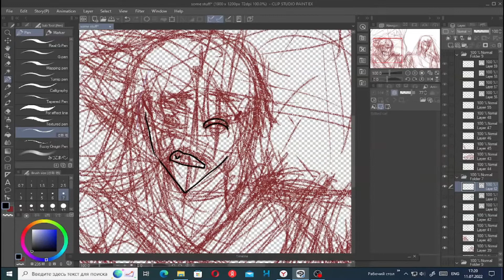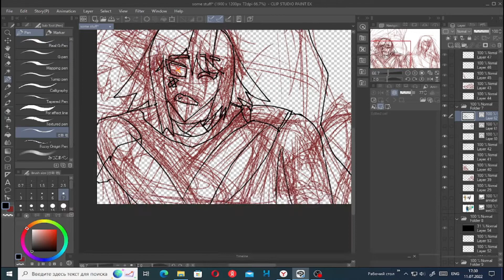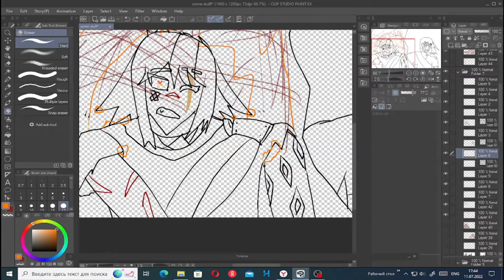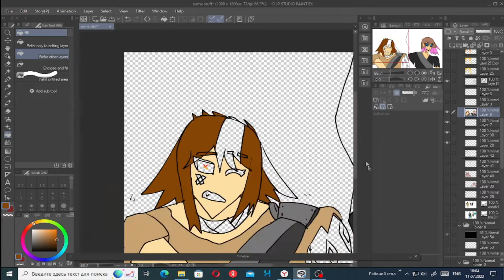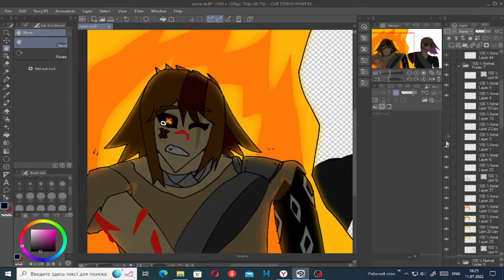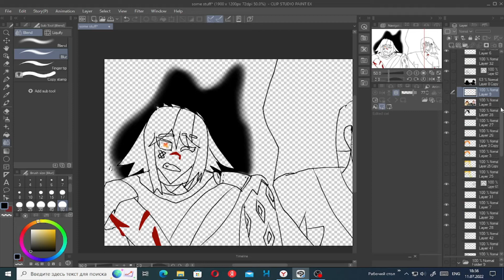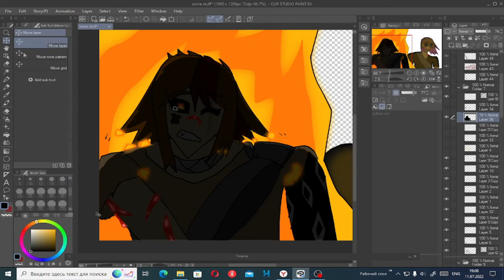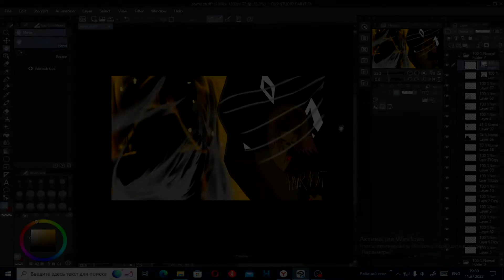Heardtale: speedpaint: sister's fight (tmnt2012 and undertale)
characters:
Sakura (tmnt2012 oc)
Annabel/Ann (undertale oc)